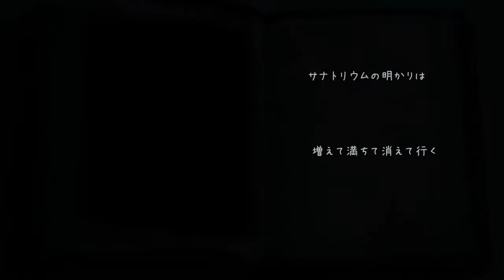空とロア / 鏡音リン、レン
今日も見えてきたのは　同じ壁と天窓

無色透名祭投稿曲 ) のREMIX版になります。

歌詞：

隣合う箱庭　増えて満ちて欠けて行く
明日もきっと来るねと　同じ言葉掲げて
サナトリウムの灯りは　増えて満ちて消えて行く

隣りにいた君は　いつものように笑顔で
暖かく沈んだ　いつものようにまた

思い描いたのは　君と見た空
赤い凪のような　君のその瞳と

隣にいた君は　いつものように笑顔で
どこか決めたような　横顔のまま

思い描いたのは　君と聞いたロア
全て見透かすような　禁じられたロア

青く沈むような　いつか見た空
白い壁の窓辺は　何も答えないまま

暖かな光が　差して増えて満ちていく
隣りにいたあなたへ　はじめましてを言ったら
言い知れない気持ちが　何故か湧いて満ちていった